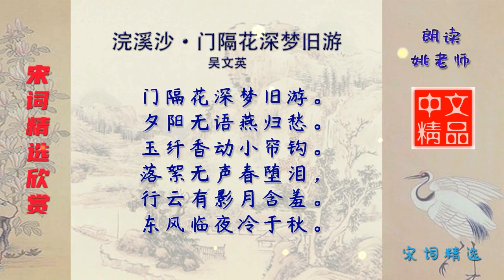浣溪沙·门隔花深梦旧游 宋代 吴文英